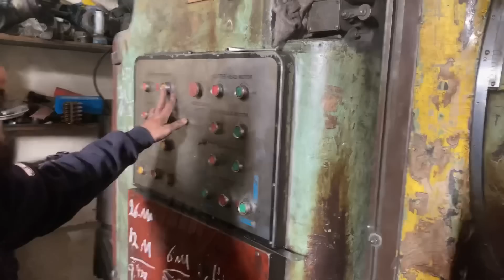Amazing Manufacturing of Transmission Pinion Gear Shaft Roller in Local factory